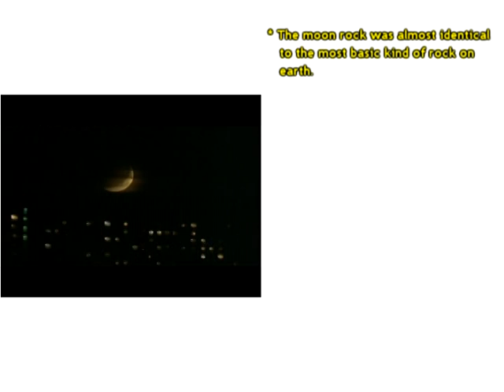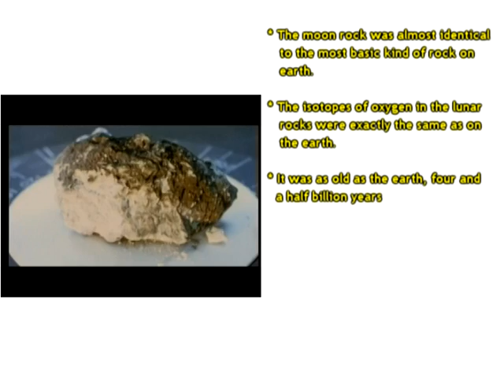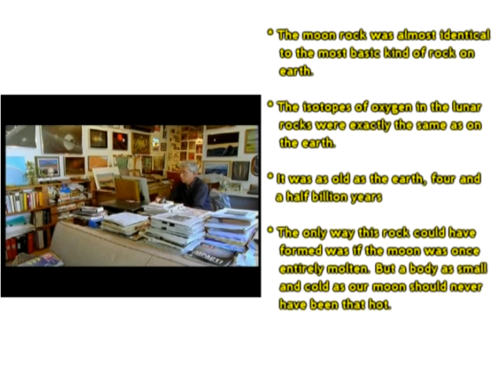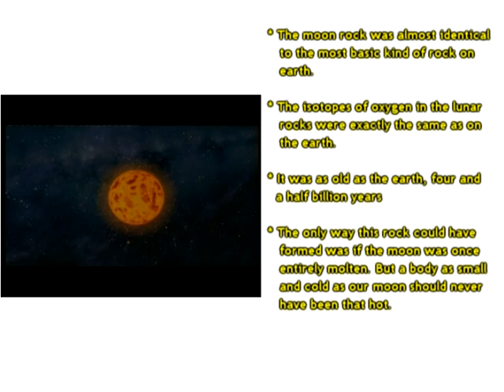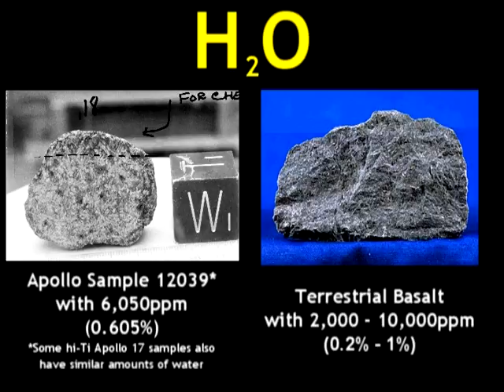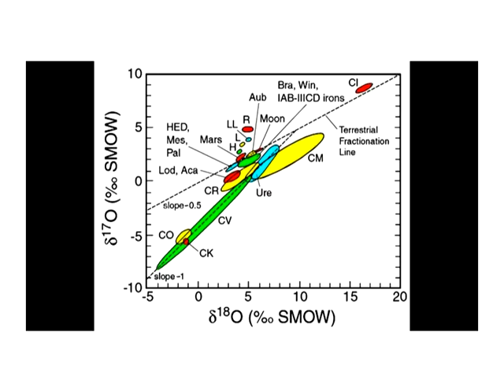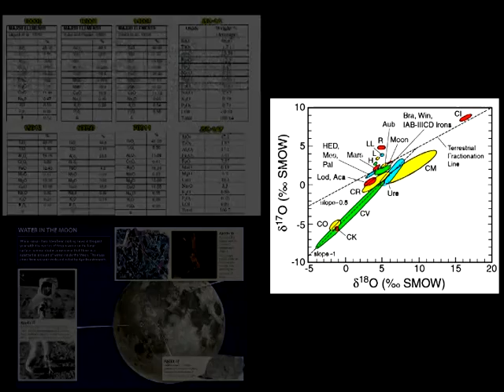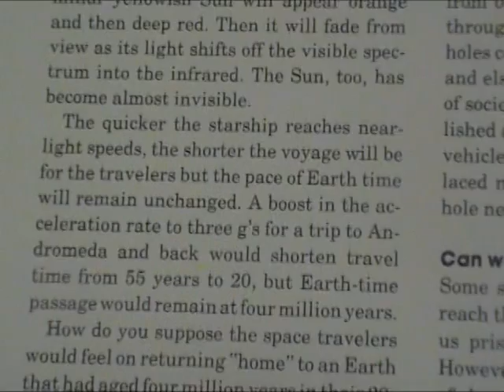MoonFaker: Moon Rocks Revisited. Episode 2, Apollo Samples & Earth Rocks Are The Same. PART 4.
Back in Exhibit D we showed that the Apollo rock samples and terrestrial igneous rocks had overwhelming similarities in terms of chemistry, mineralogy and so forth. And now it is also clear beyond a shadow of a doubt that they both contain the same amount of water.

Desperate to accuse me of logical fallacies and muddy the waters, Phil Webb has resorted to misrepresenting two of the sources I cited in MoonFaker Exhibit D.

In my video I played a series of clips from the BBC series "The Planets". One of the episodes covered the overwhelming similarities between earth rocks and moon rocks and the alleged absence of water in the latter, and how it led to the Giant Impact Theory. The similarities discussed in the BBC source are as follows:

a) The moon rock was almost identical to the most basic kind of rock on earth.

b) The isotopes of oxygen in the lunar rocks were exactly the same as on the earth.

c) It was as old as the earth, 4.5billion years.

d) Geologists knew the only way this rock could have formed was if the moon was once completely molten. But a body as small and cold as our moon should never have been that hot.

In an attempt to downplay the similarities between Apollo samples and their terrestrial counterparts, Webb ignores all of the above except for the fact that the two types of rock have the same oxygen isotope ratios. Then creates a strawman implying that I think the two are the same due to their identical oxygen isotope ratios alone. He later creates another strawman, implying that oxygen isotope ratios are the only isotope ratios identical between earth rocks and Apollo rocks. This is absurd: silicon, hydrogen and tungsten isotope ratios are all good examples of ratios that are the same in both types of rock.

Webb then distorts the intended meaning of the following quotation from the 1980 National Geographic Picture Atlas of Our Universe: "Maybe the moon and the earth were formed at the same time, out of the same gas and dust. The same elements are found on both - calcium, aluminum, titanium, magnesium, silicon, oxygen, iron - but in far different proportions."

He twists this to imply that terrestrial rocks and Apollo samples have different proportions of the same elements. What this statement really means is that each element is within the same proportions between the two groups of rock, but the proportions vary from element to element. Anyone can prove this to themselves by downloading the paperwork for any Apollo sample off the Lunar Sample Compendium and compare the chemistry of the said sample to that of their terrestrial counterparts.

Webb also ignores the fact that NASA released data from the Surveyor spacecrafts, which indicates that the moon rocks have these very elements within the same proportions as terrestrial basalts and also eucrites. This of course is assuming the Surveyor data is for real!

Unable to keep my sources in context, Webb resorts to misrepresenting his own source. In response to Bill Kaysing statement that "all moon rocks contained minerals common to earth", Webb rants claiming that "some of the most common minerals found on earth are nearly or completely absent in NASA's moon rocks". The minerals he cites as such are quartz, calcite, magnetite, mica, amphilboles and sulfide minerals.

 It appears Webb has committed the logical fallacies of destroying the exception and changing the scope. As anyone who has passed high school geology should know, quartz, calcite, mica and sulfide minerals are common to SEDIMENTARY rocks, not IGNEOUS rocks like the Apollo samples. No one would expect to find such minerals in igneous rocks. The minerals common to igneous rocks (plagioclase, olivine and pyroxene) are both found within the same ranges in the Apollo samples and their terrestrial cousins.

In fact, reading through Webb's bibliography, it is increasingly obvious that he plagiarized Randy L. Korotev. Korotev runs a website that attempts to distinguish moon rocks from terrestrial sedimentary rocks. Webb frequently copies Korotev nearly word for word throughout his critique series, but deceptively excludes Korotev's clarifying statements.